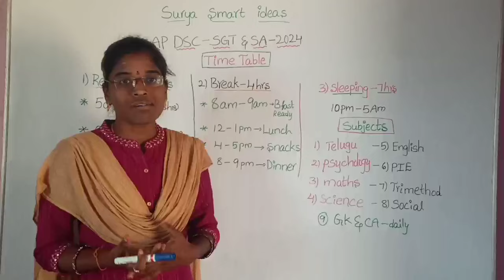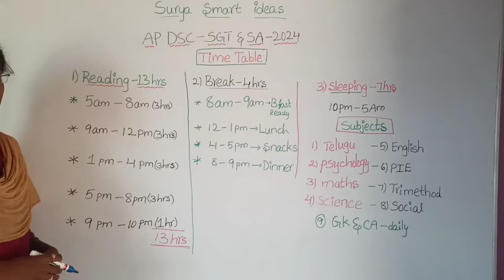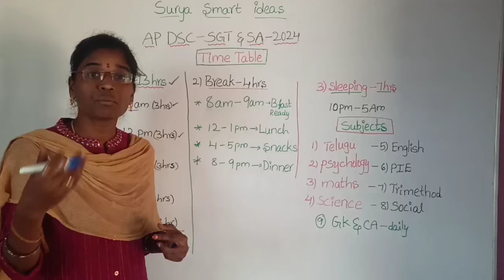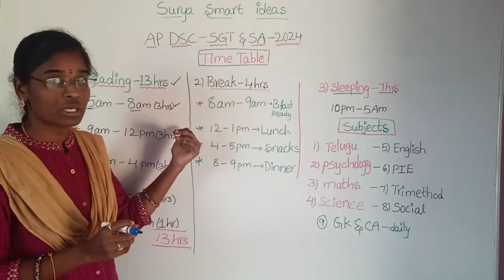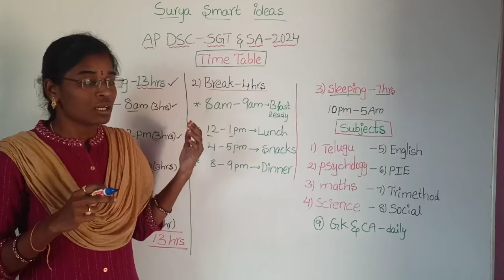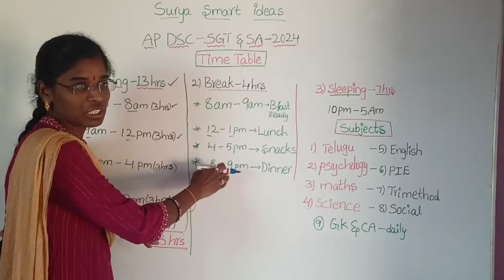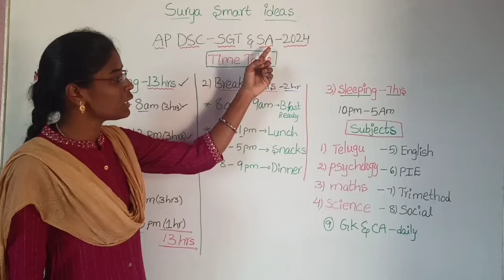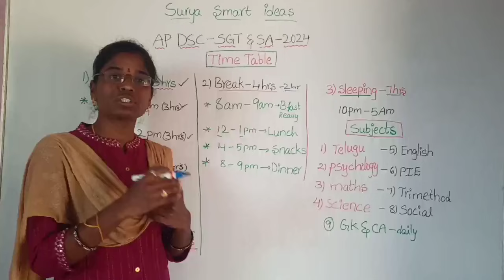AP DSC (SGT SA) || Time Table for AP DSC || రోజుకి ఎన్ని గంటలు&సబ్జెక్ట్స్ చదవాలి? Surya Smart Ideas